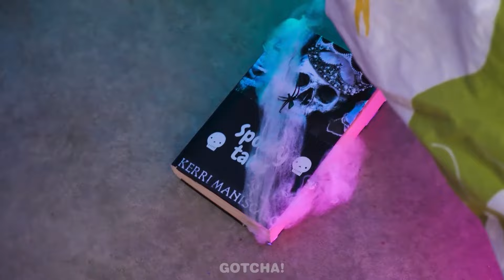Tata buona vs Tata cattiva! Divertenti trucchetti per genitori e gadget utili di Gotcha! Viral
Ehi Gotchers! Esistono due tipi di tate: la tata buona e la tata cattiva. Ognuna di loro educa i bambini in modo molto diverso, a volte in modi decisamente imprevedibili. Restate sintonizzati per vedere quale tata preferite.

Se ti è piaciuto questo video, potrebbepiacerti anche: "Ricche VS Povere Ragazze! Come Realizzare Fidget Toys Fai Da Te Momenti Divertenti di Gotcha! Viral"